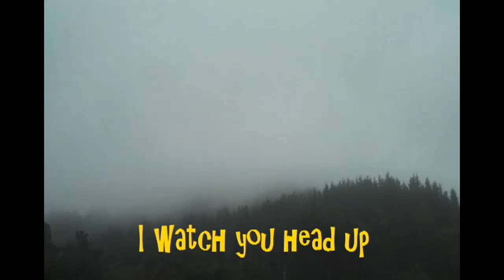New Eyes - Nahko - Medicine for the People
New song from Nahko of Medicine for the People
Make the movement move!